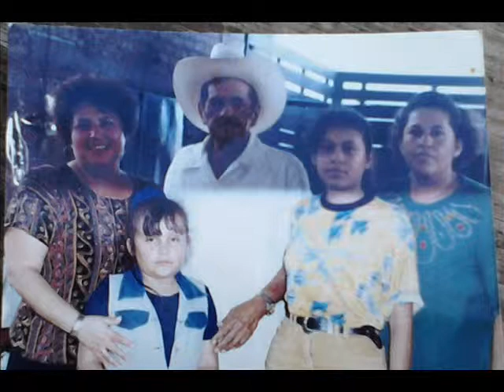Manuel Gonzalez y Emilia Castañeda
este video lo ise con mucho respeto para mis suegros que estan en el cielo